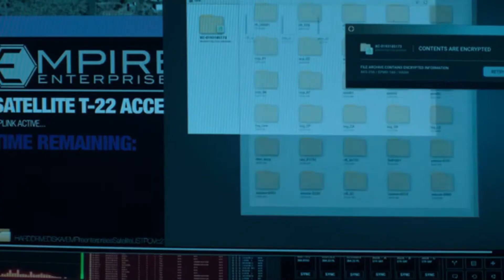NEW JUSTICE SOCIETY VS SPORTSMASTER AND TIGRESS | STARGIRL | S01E06 | DC | WB